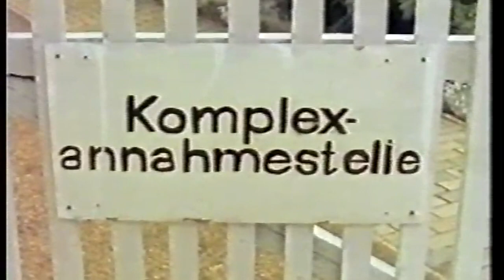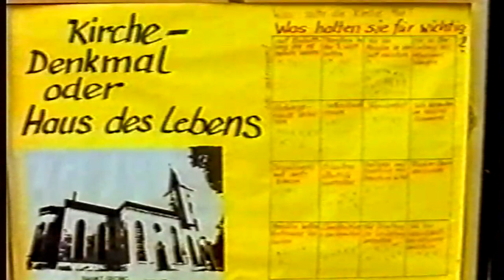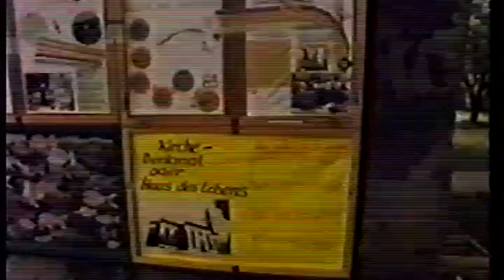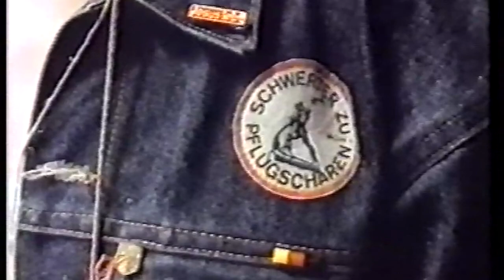Fürsten Christen Sozialisten SWR 1988 - Eine Reportage über die Evangelische Landeskirche Anhalts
Gemeindeleben in einer kleinen Landeskirche der DDR - ein Jahr vor der friedlichen Revolution. Diakonie und Bewahrung der Schöpfung - Unterweisung der Kinder und Betreuung von Senioren - Verfall und Aufbruch